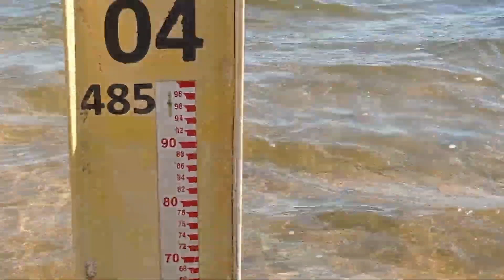Barragem de Jati-Ce Veja nível das águas hoje 12/09/2020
Transposição do Rio São Francisco